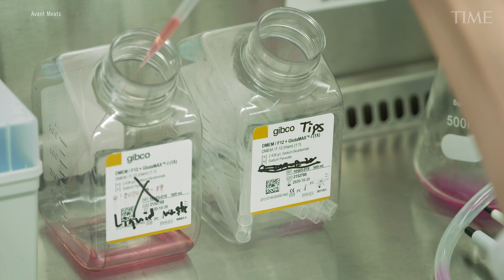This Is What the World’s First Lab-Grown Fish Maw Tastes Like | TIME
TIME’s Amy Gunia tries the world’s first lab-grown fish maw. The Chinese delicacy was cultivated in a lab from fish cells by Hong Kong-based food tech start-up Avant Meats. Demand for fish maw has driven some marine species to the brink of extinction.